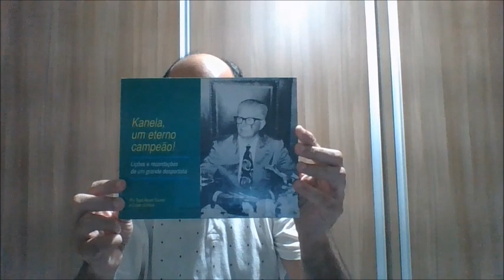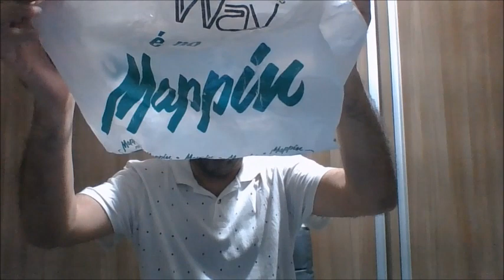Comprei no bazar e veio uma sacola retrô!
Compras retrô, sacola retrô. Qual seria a loja? Confira!

Sempre na luta pelo canal Arquivos1000!

Curtam, compartilhem, comentem e sigam o canal!

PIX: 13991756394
Em caso de depósito, avise, por gentileza.